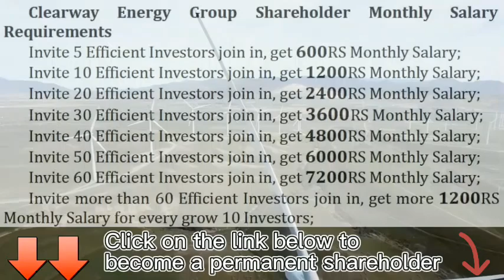India's easiest way to make money on CLearway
As the number of Internet users continues to increase, the job opportunities it creates are also increasing. So today, we will discuss various ways to make money online. If you can spare some time on a regular basis, then you can quickly make a considerable amount of money.